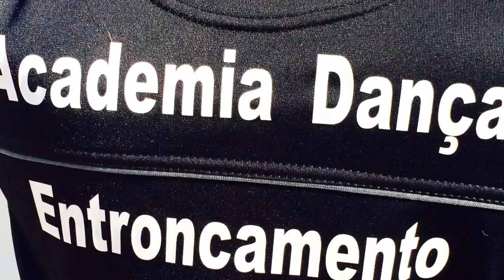Sara Cardoso&Bernardo Nunes taça Portugal dança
24 janeiro 2015.
2*lugar